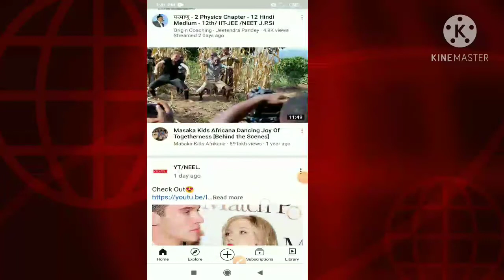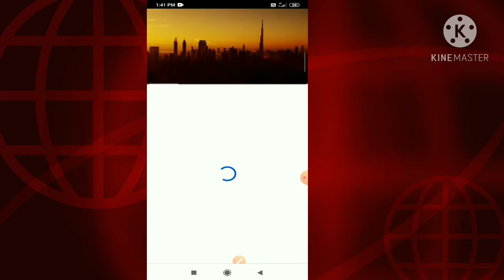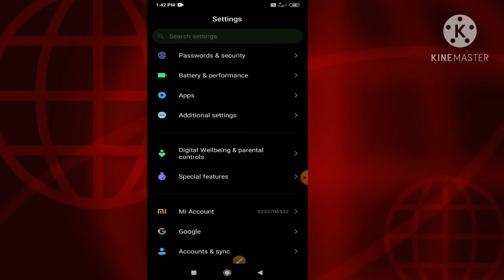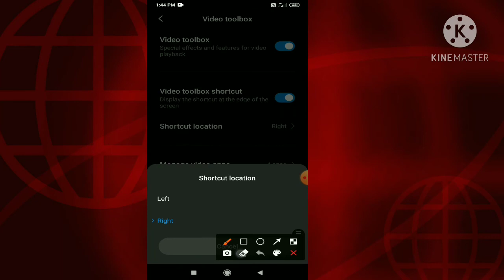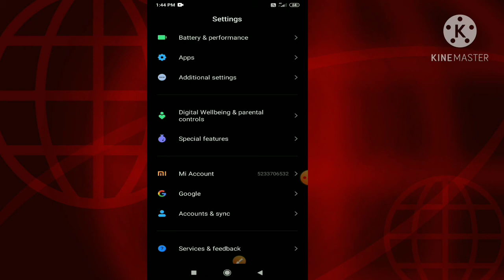android_fix_ Mobile का screen off करके YouTube में video कैसे चलाये|Android setting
Hello friends

इस विडियो में मैंने बताया है कि अपने मोबाइल फोन का स्क्रीन ऑफ करके YouTube, mi video or vigo video etc में विडियो कैसे चलाये वो भी बगैर किसी application को install किये। केवल एक छोटी सी setting करके ।

यदि आपको इस वीडियो को देखने के बाद भी कोई समस्या है तो आप मेरे whatsApp number पर "andro fix" message करके question कर सकते हैं।